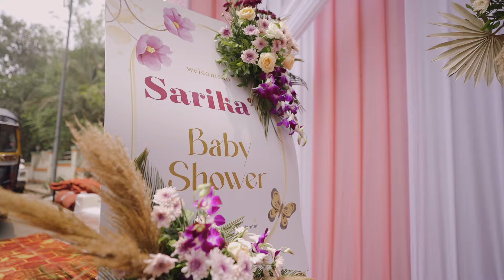Sarika's Baby Shower || Highlight || Viyafilms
Book your shoot with Viyafilms
Get quote